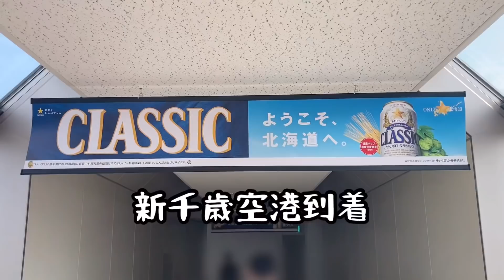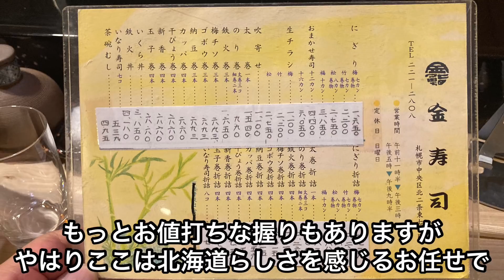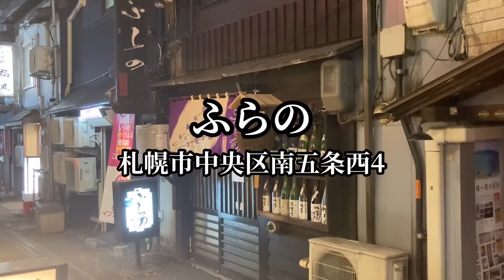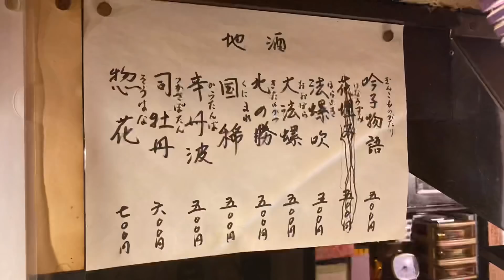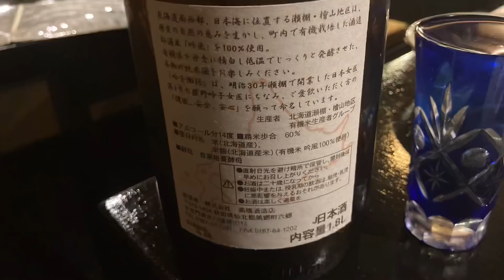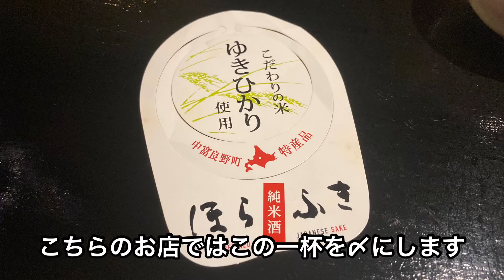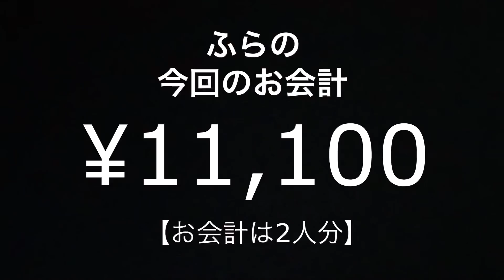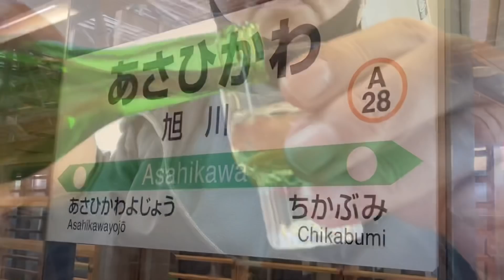【はしご酒の旅】「札幌・旭川 第１話」２泊３日で巡る酒飲みの旅。北海道グルメと共にビール、地酒、焼酎飲みまくり。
キャンセル続きで中々行けてなかった札幌。
今回は札幌の夜の街だけではなく、翌日旭川にも移動して呑みまくります。
盛りだくさんの内容な為、全３話に分けて配信する第一弾。
是非お酒片手にご覧下さい。

◆第１話に登場したお店

第２話 6/3(金) 18:00配信
最終話 6/10(金) 18:00配信
金曜の夜はタツの酒場ちゃんねるへ！
是非、通知設定をONにしてお待ち下さい。

◆タツのTwitter本格始動しました！
【タツの酒場ちゃんねるTwitter】
ご意見ご要望はTwitterのDMにてお願いします。
飲み歩きリアルタイム発信もしていきますので、どこかで飲んでるとこ見つけたら是非お声掛け下さい！

◆地元岐阜の動画はこちら

◆ライフワークの通常版はしご酒

◆遠征はしご酒のスペシャル版

YouTubeで訪れたお店の追加情報